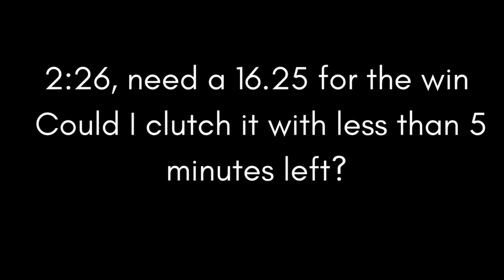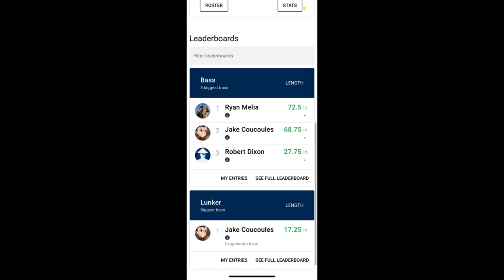Mystery Fish Caught at Union Lake, NJ During a Bass Tournament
I probably shouldve killed it after seeing what blue cats are doing to the Potomac.